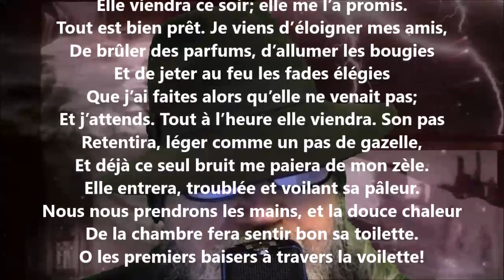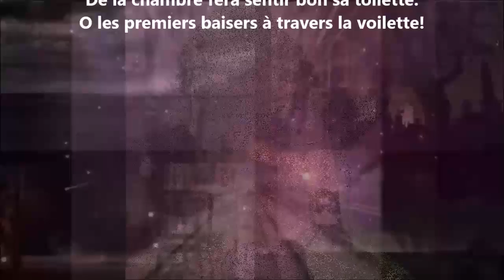Intimités II - François Coppée lu par Yvon Jean